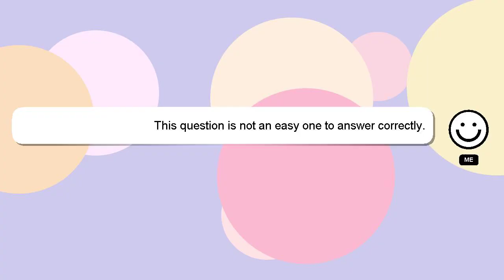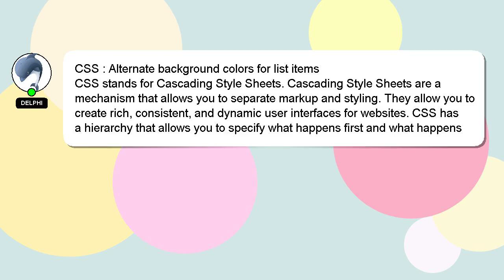CSS : Alternate background colors for list items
list for items CSS : Alternate background colors